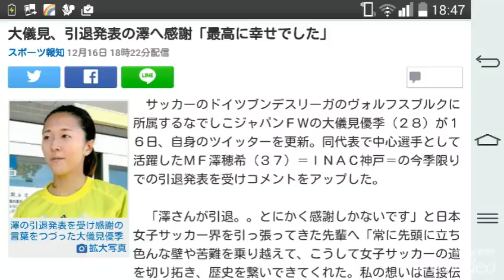大儀見、引退発表の澤へ感謝「最高に幸せでした」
スポーツ報知 12月16日 18時22分配信

4

￼澤の引退発表を受け感謝の言葉をつづった大儀見優季拡大写真

　サッカーのドイツブンデスリーガのヴォルフスブルクに所属するなでしこジャパンＦＷの大儀見優季（２８）が１６日、自身のツイッターを更新。同代表で中心選手として活躍したＭＦ澤穂希（３７）＝ＩＮＡＣ神戸＝の今季限りでの引退発表を受けコメントをアップした。

　「澤さんが引退。。とにかく感謝しかないです」と日本女子サッカー界を引っ張ってきた先輩へ「常に先頭に立ち色んな壁や苦難を乗り越えて、こうして女子サッカーの道を切り拓き、歴史を繋いできてくれた。私の想いは直接伝えました。澤さんとサッカーできて最高に幸せでした！」と、なでしこジャパンイレブンの写真と合わせて感謝の言葉をつづった。